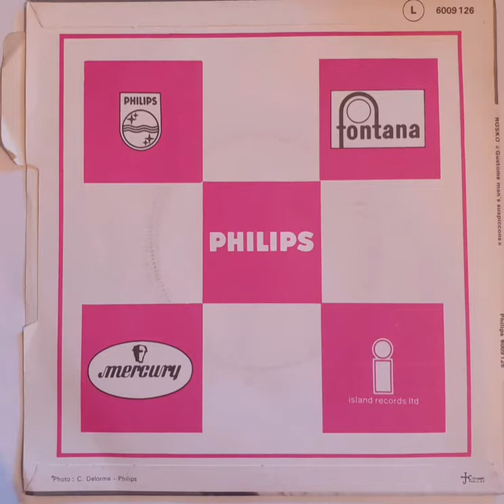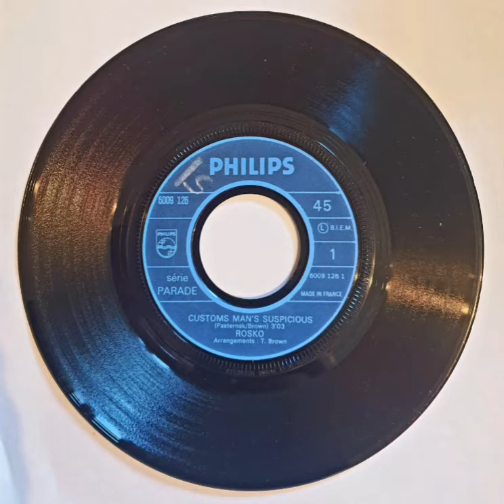Rosko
A: Customs Man's Suspicious
B: Take It In Your Stride